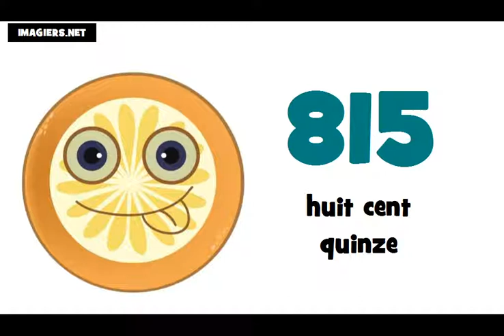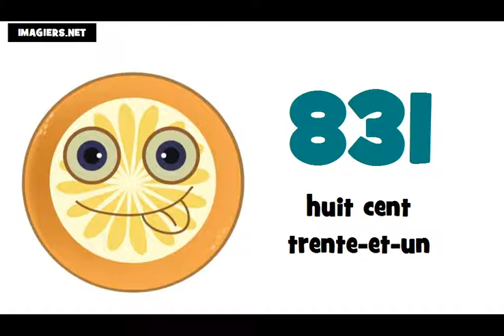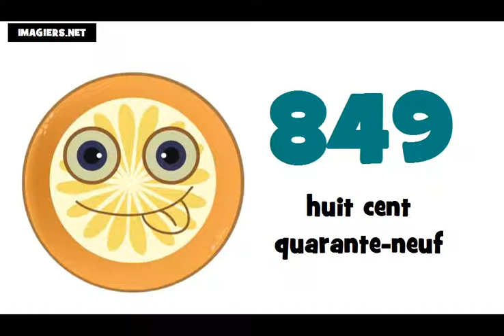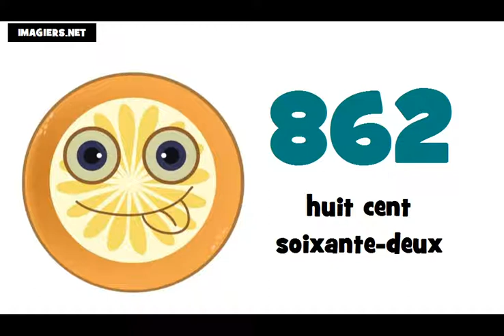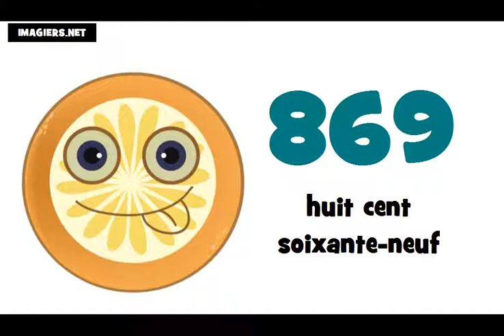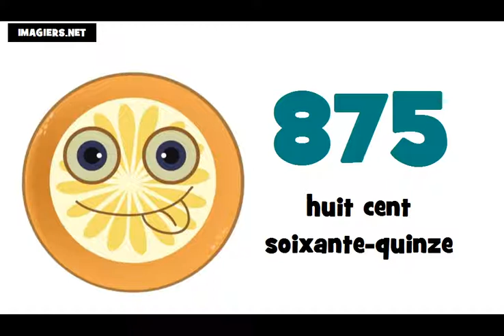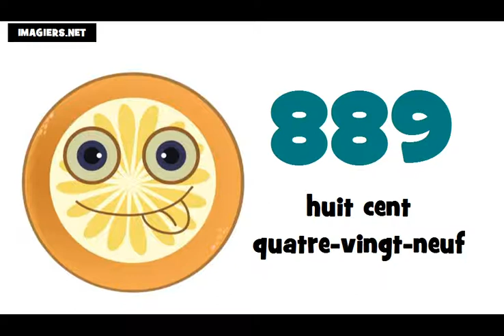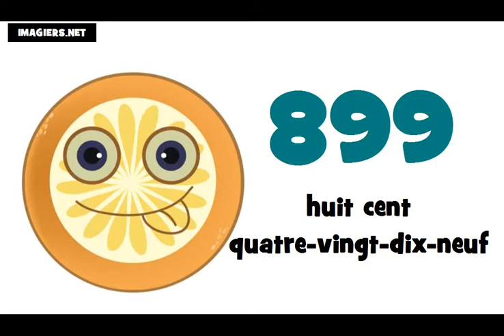☺ 프랑스어 단어를 알아보기 ★ 800 ► 900